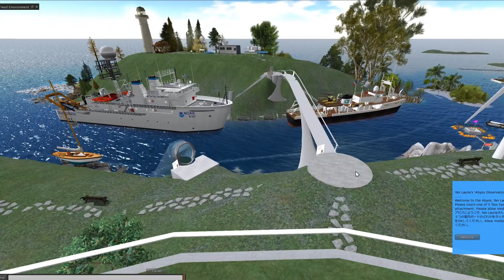アビス海文台／クジラやイルカと遊ぼう（ショートツアー）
場所：Abyss Observatory/ アビス海文台、Second Life
キュレーター＆案内：西村　一
製作者：
・NOAAの調査船オケアノス・エクスプロラーと海底居住基地テクタイト：Asterion Coen（仏）
・クストー船長のカリプソ号：Sweecahcahche Ah（英）
・マングローブの森とサンゴ礁：Linda Morris Kelley（米）
・ザトウクジラ、シロナガスクジラ、マッコウクジラ、ハンドウイルカ、マイルカ、ゴンドウクジラ、海中トンネル、海中展望台：Jugong Janus（日）